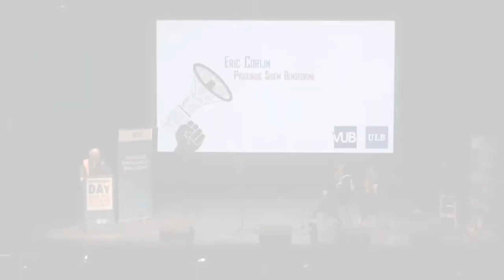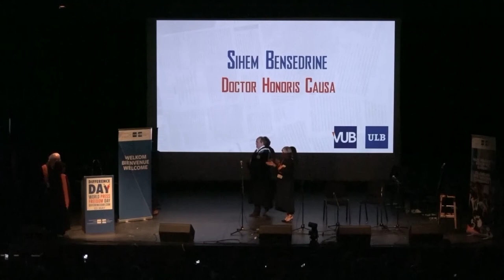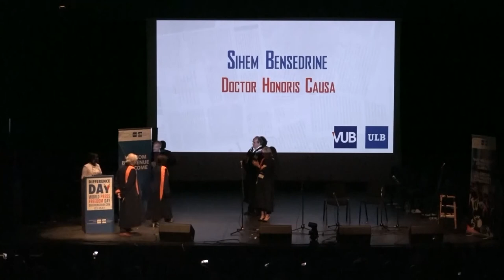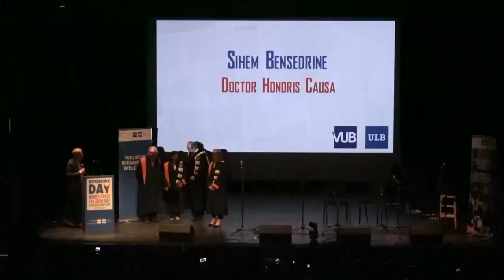منح الدكتوراه الفخرية الى رئيسة الهيئة